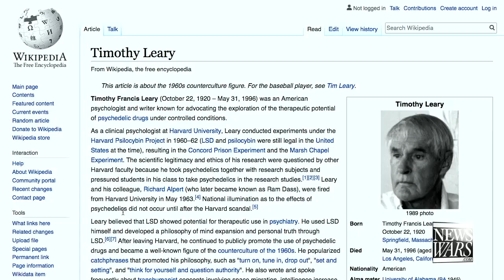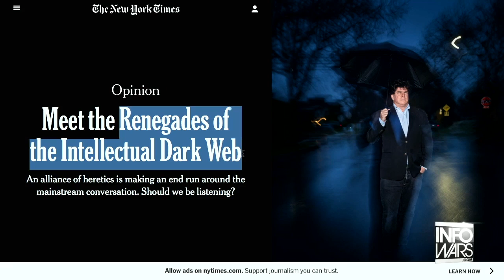Alex Jones and Owen Benjamin talk about Joe Rogan